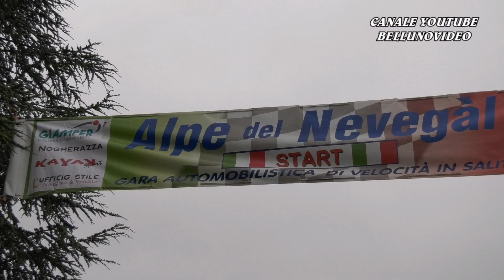SALITA ALPE NEVEGAL 2023 | STEFANO ROTELLO | HONDA CIVIC A1600 | VIDEOCLIP